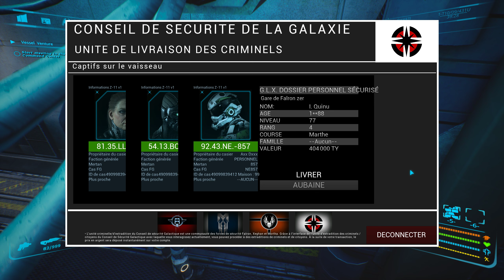SpaceBourne 2 S2 Partie 43 / Cette fois je mine avec le vaisseau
Finalement il est bien possible de miner avec le vaisseau, c'est surement rentable mais en début de partie et de monter le rang avec la guilde des mineurs.